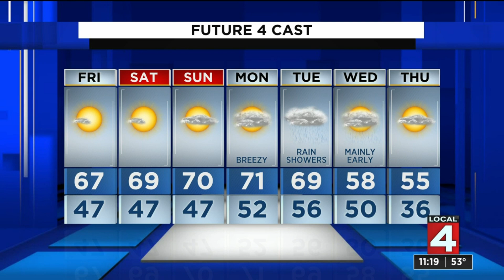Metro Detroit weather forecast Nov. 5, 2020 -- 11 p.m. Update